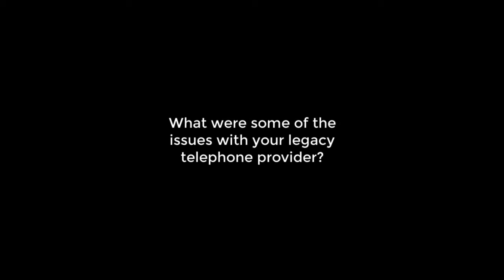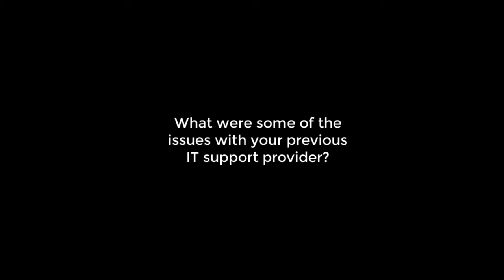Northern California Business VoIP and IT Services Customer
Blue Ribbon Personnel Services deployed hosted VoIP from Fortis and switched to Fortis for IT services.

Blue Ribbon has offices throughout Northern California and Nevada.